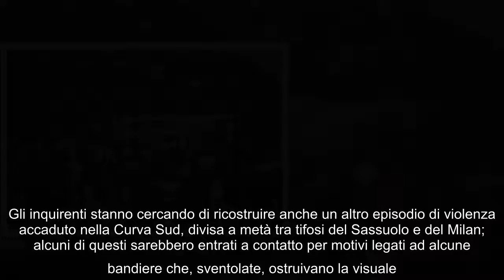Video di parapiglia tra tifosi milanisti, indaga la Questura